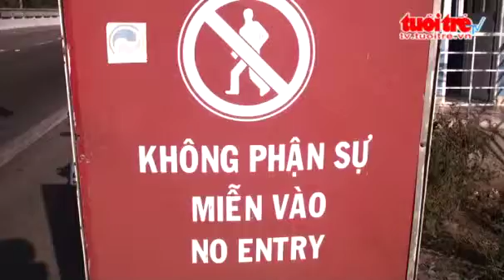Chay bai rac Da Phuoc